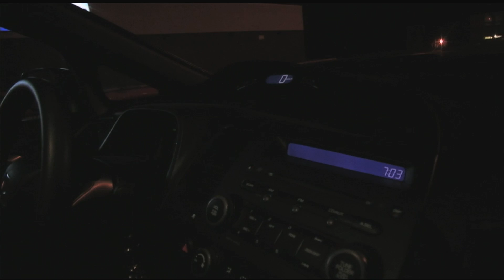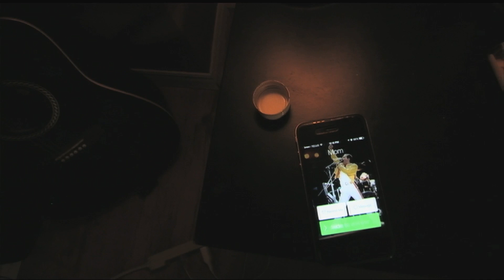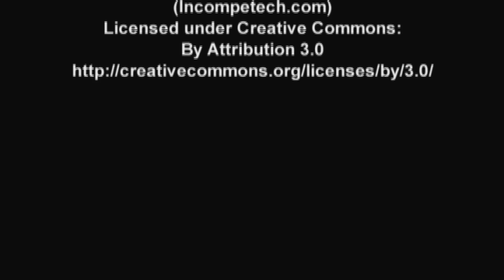Silent Night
A silent film I made in December 2013 with the help of Mark Murrin, Luke Patterson, and Liam Penney. Written, Directed, and Edited by Gill Dawe.